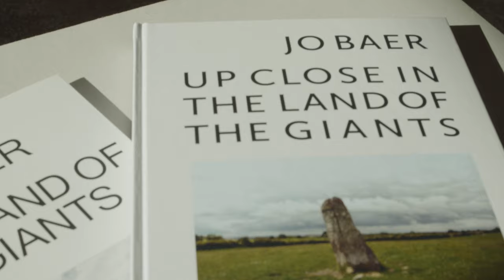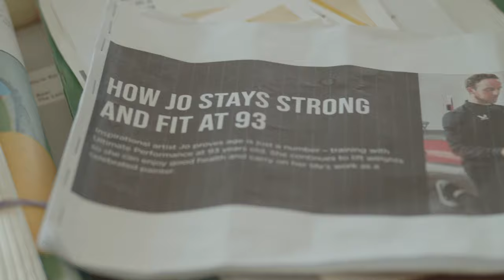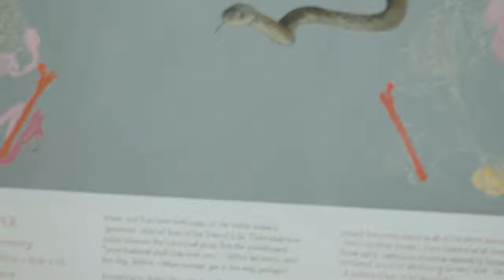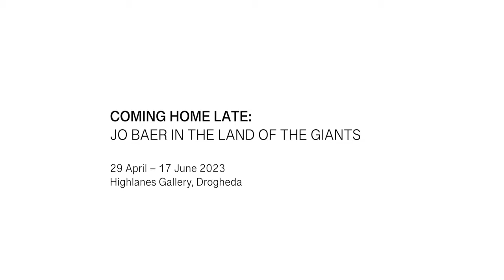Coming Home Late: Jo Baer In the Land of the Giants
This summer Highlanes Gallery (HLG), Drogheda and the Irish Museum of Modern Art (IMMA), Dublin, present two ground-breaking, connected exhibitions, which, for the first time, survey renowned Amsterdam-based artist Jo Baer’s late work that stems from her Ireland-initiated painting series In the Land of the Giants (2009–13).

With this celebratory homecoming, the six paintings are shown, as well as two additional 2020 works, supported by an extensive selection of ephemera detailing the artist’s rich, archaeologically driven research alongside audio-visual material and an extensive public programme that includes a visit to a site key to Baer’s research.

American artist Jo Baer (b.1929) arrived in Ireland in 1975 where she became chatelaine of the unheated 37-room Smarmore Castle in County Louth. Until her departure in 1982, she furthered her move away from the abstraction for which she was so well known and towards the complex transhistorical stories that needed telling through realistic painting. Yet whether dealing in line or figure, Baer’s work continued to identify the source of the borders we create so that we might undo them, and to value the peripheries from which we come. A Neolithic Hurlstone on the castle demesne ‘thrown there by giants’ according to locals, became the departure point for her painting series In the Land of the Giants completed several decades later (2009–13) that explores rich intercultural connections.

The series receives a homecoming at Highlanes Gallery (29 April – 17 June, 2023) in its first Irish presentation, alongside related work by the artist. A rich collection of never-before-seen audio-visual documents provide insight into Baer’s 60-plus years as a painter, and feature the artist and her peers who helped define what we understand to be contemporary painting in the West.

The travelling solo exhibition is guest curated by Janine Armin at Highlanes with curator Aoife Ruane, and later moves to the Irish Museum of Modern Art where it is curated with Christina Kennedy and further contextualised within Irish art practices.

Coming Home Late:Jo Baer In the Land of the Giants been made possible with the generous support of Mondriaan Funds, and the Arts Council of Ireland.

Coming Home Late:
Jo Baer In the Land of the Giants

29 April – 17 June, 2023
Highlanes Gallery, Drogheda

24 August 2023 – 21 January, 2024
Irish Museum of Modern Art, Dublin